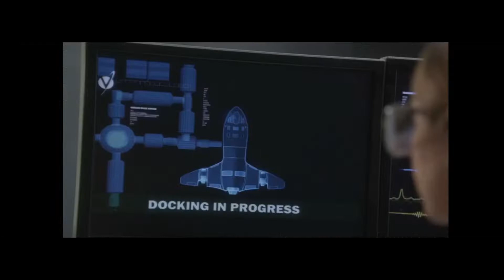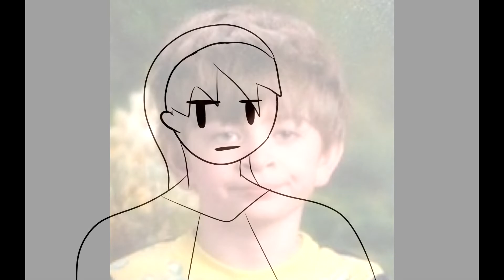I reviewed Space Buddies for some reason